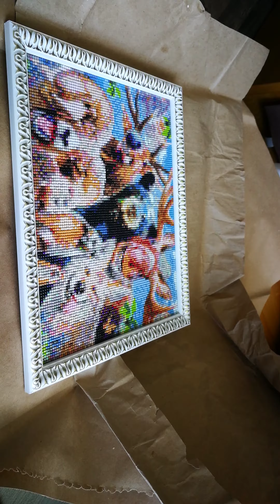Спасибо Вам, Надежде Зыряновой и Татьяне Майснер ОГРОМНОЕ СПАСИБО! Март 2020, Нячанг. Seasing hotel.